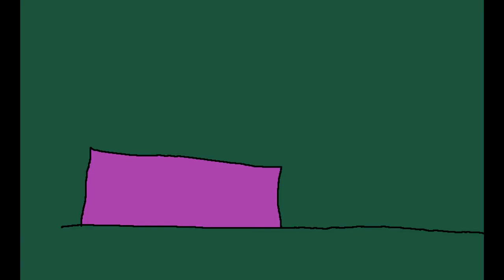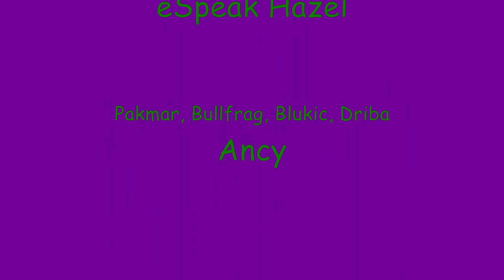Oprah Makes Cartoons: Bugfight or the Con of Stinkfly (S4E14)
after being postponed twice it's finally here